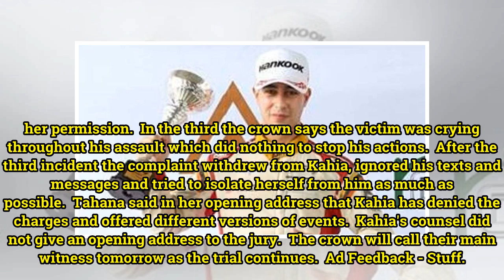Rape trial for F4 driver begins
MATT SHAND Last updated 06:37 06/03/2018 MATT SHAND/STUFF Faine Kahia sits in the dock as his trial for sexual violation begins at Rotorua District Court on Monday. Peter Lim Faine Kahia during the Formula 4 Southeast Asia Championship held in the Philippines in 2016 (File). MATT SHAND/STUFF Faine K...